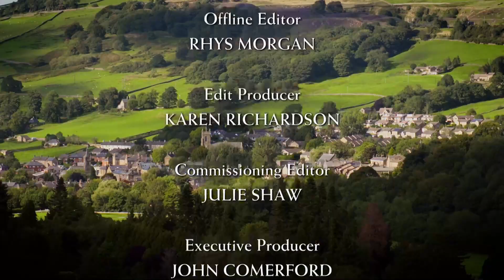BBC Two - Continuity | 8th September 2022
Due to the announcement of the Queen's deteriorating health, BBC One's schedule was moved over to BBC Two. This is an excerpt of a junction from that day.